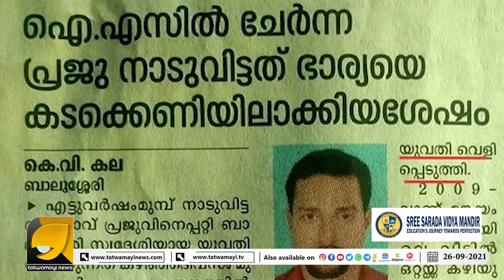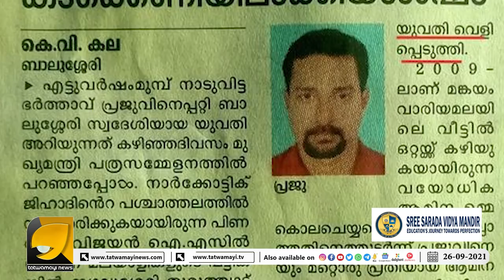മുഹമ്മദ് അമീന് ബാലുശ്ശേരിയുമായി വഴിവിട്ട ബന്ധം | MUJAHID BALUSSERY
മുഹമ്മദ് അമീന് ബാലുശ്ശേരിയുമായി വഴിവിട്ട ബന്ധം; ഞെട്ടിപ്പിക്കുന്ന വെളിപ്പെടുത്തലുമായി ഭാര്യ  | MUJAHID BALUSSERY